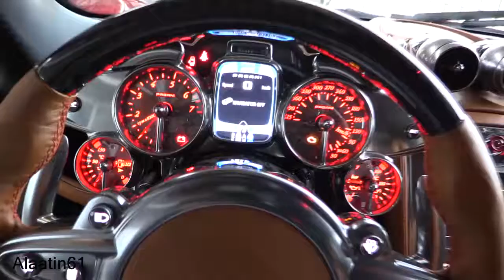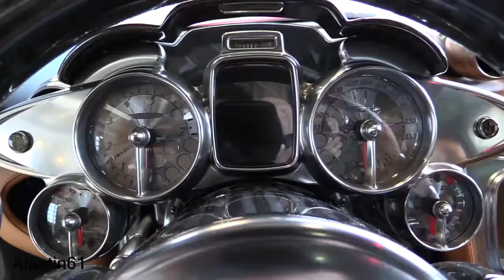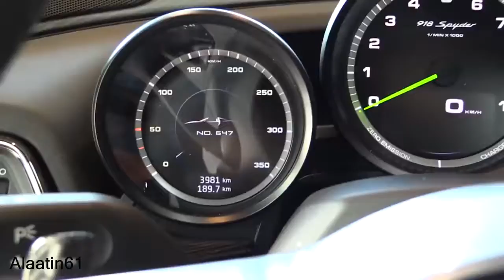BEST SUPERCAR -TOP5 FASTEST SUPERCARS 2016